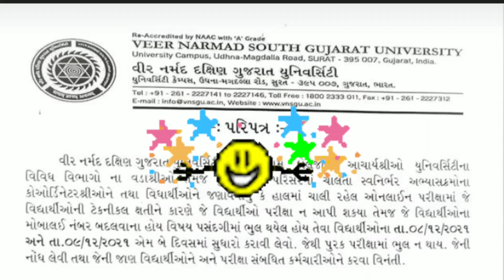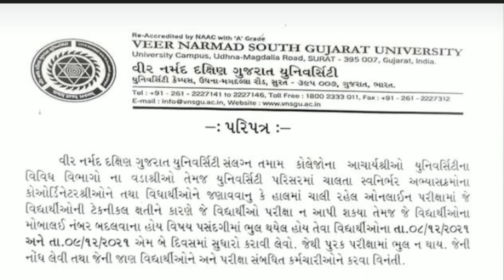||પૂરક પરીક્ષા /ટેકનીકલ ઈસુ આવનાર વિધાથીઓ પરીક્ષા બાબતે પરિપત્ર vnsgu||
T. y. b. com / sem-5

B. R. F.  part-1

t. y. b. come sem-5 mcqs
ટૂંકા દાખલા:1 to 8

ચોખ્ખા નફામાં ગુણોત્તર સૂત્ર

 સંચાલન ગુણતર

fy. bcom. sem. 1  mcqs
sy. bcommcq

Friend to Friend study📚🤩
Commerce /study
Motivation
Information

મળીયે નેક્સટ વીડીઈઓ મા. 👌👌👌👏👏👏😇😇😇👉👉👌👌👌